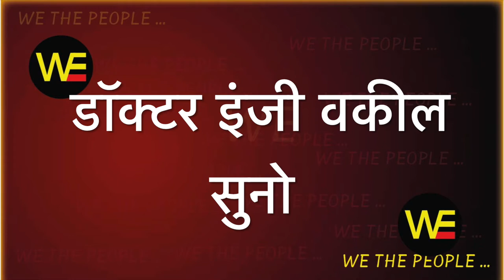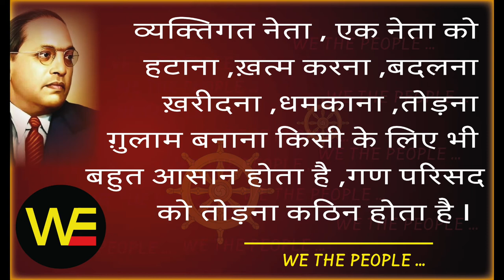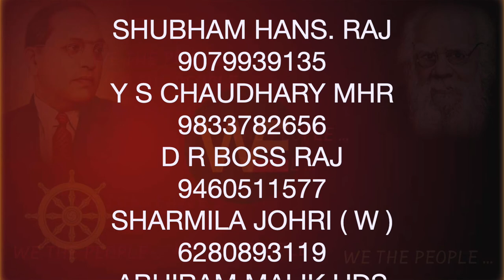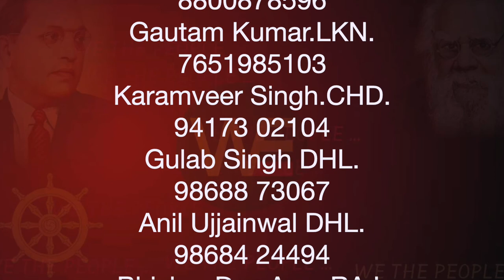WE THE PEOPLE 17 / डॉक्टर इंजी वकील/ हम भारत के लोग 17/Sudhir Raj Singh/Pali